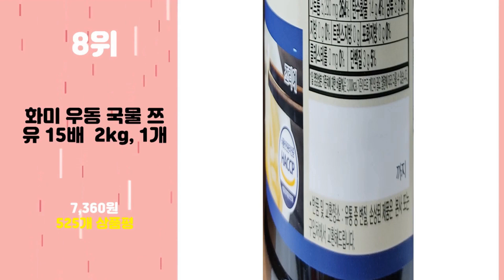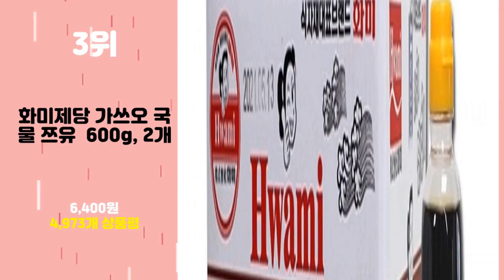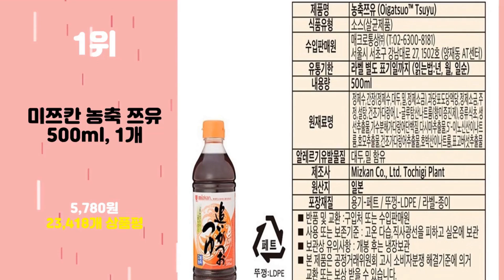2023년 가성비 쯔유 추천 TOP10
2023년 인기 쯔유 추천 TOP10을 소개합니다.

♥10위   아리아케-간사이우동쯔유  1.8L, 2개  [  28,300원  ]

♥9위   한라 주부천하 쯔유  1개, 500ml  [  5,460원  ]

♥8위   화미 우동 국물 쯔유 15배  2kg, 1개  [  7,360원  ]

♥7위   야마끼 멘 쯔유  500ml, 1개  [  6,160원  ]

♥6위   삿갓유통 권가제면소 내 사랑 쯔유  1개, 500ml  [  11,900원  ]

♥5위   기꼬만 혼쯔유 코이다시 간장  1.8L, 1개  [  17,180원  ]

♥4위   기꼬만 코이다시 혼쯔유소스  500ml, 1개  [  6,800원  ]

♥3위   화미제당 가쓰오 국물 쯔유  600g, 2개  [  6,400원  ]

♥2위   기꼬만 코이다시 혼쯔유소스  500ml, 1개  [  6,800원  ]

♥1위   미쯔칸 농축 쯔유  500ml, 1개  [  5,780원  ]